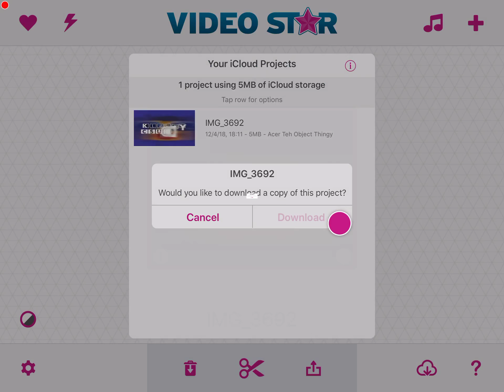How to duplicate your Movie